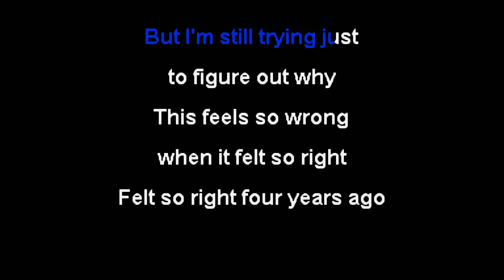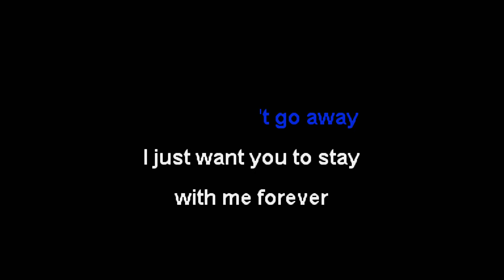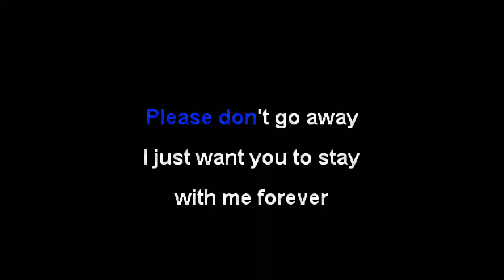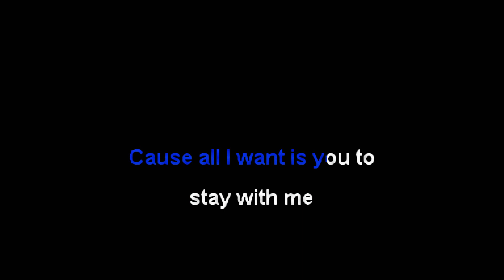Allister - Somewhere On Fullerton [Karaoke]